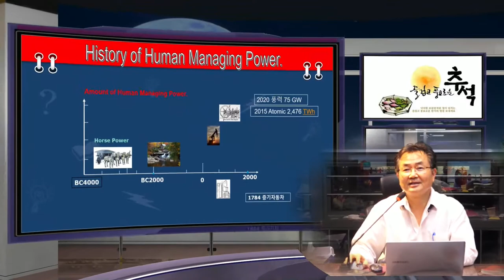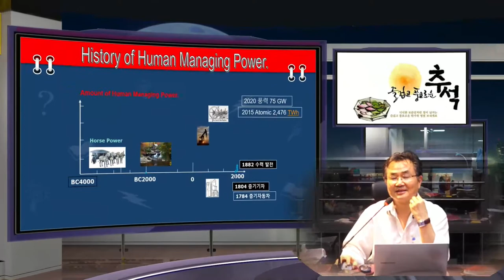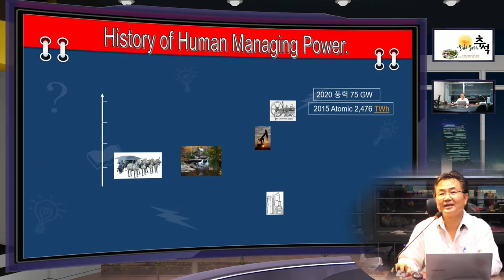2017 추석 아침 - 추수 감사의 메시지를 iStudio 3500의 AR 모드로 남겨 봅니다.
추수 감사 동영상을 iStudio 3500의 3D Studio,에서 들려 봅니다.